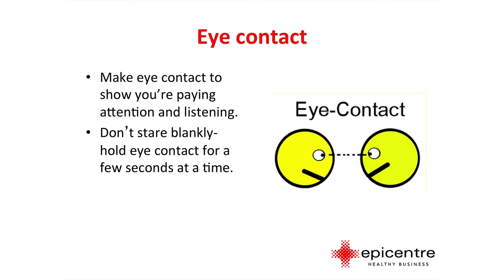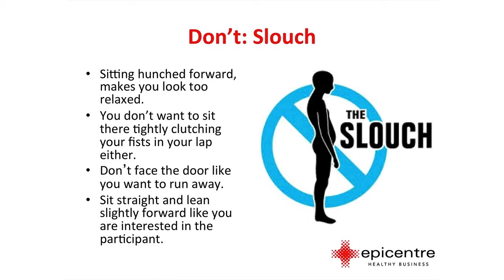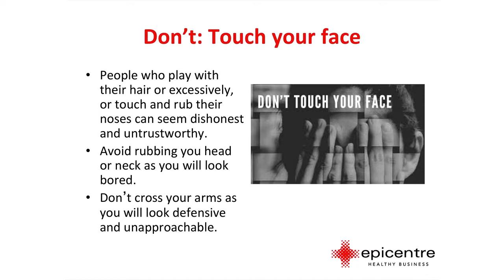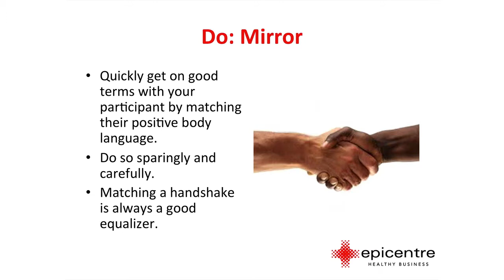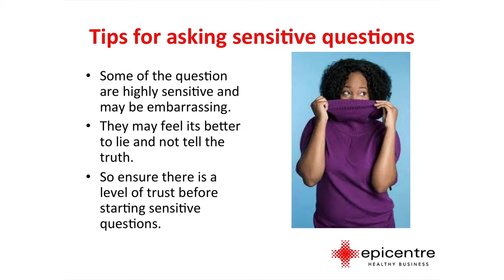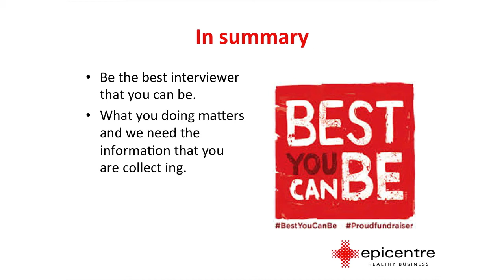Administering Questions: Survey Interviewing Techniques - Part 2